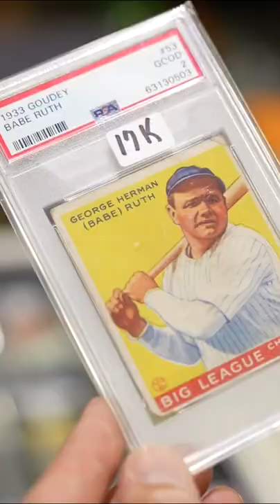Buying a $16,000 Babe Ruth Baseball Card!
I was lucky enough to purchase this card at the 2022 National.